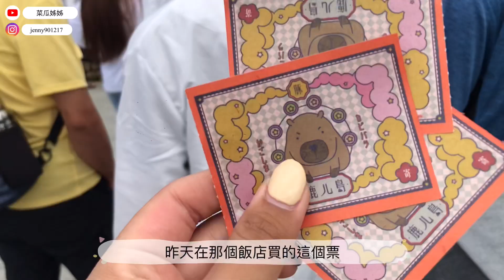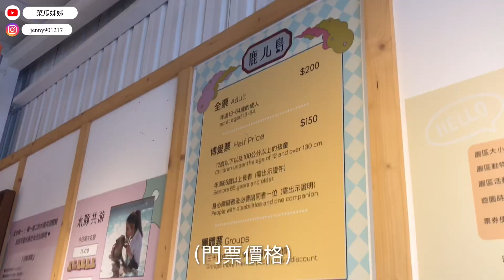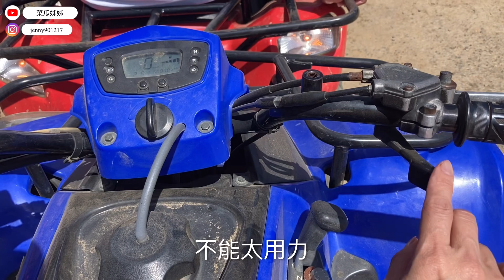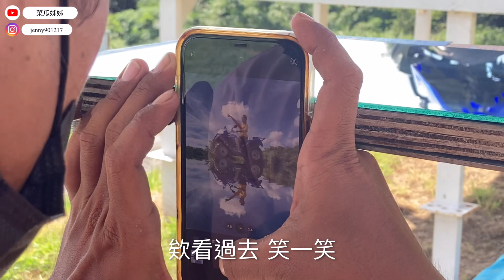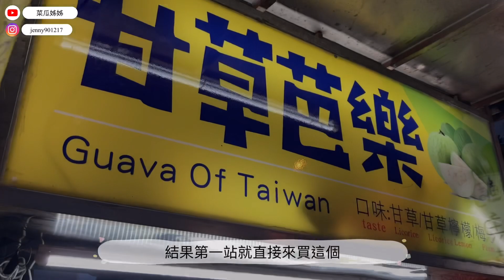【菜瓜姊姊/生活VLOG 04】來看大隻老鼠 ｜超刺激好玩的沙灘車｜ 這個海灘太漂亮了!!!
這是一部生活VLOG
因為我這兩天紀錄很多，這是一部生活VLOG
因為我這兩天紀錄很多，導致影片需要分兩集

希望大家都能把兩集看完🫶🏻🫶🏻🫶🏻🫶🏻

跟著菜瓜姊姊一起玩恆春、墾丁❤️

🌈鹿ㄦ島
門票一人200元（門票可換牧草）

拍攝工具：iPhone 7 Plus
剪輯工具：VLLO
美編軟體：EPIK、Vivisticker、Canva